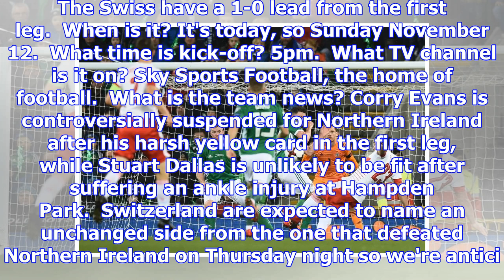Switzerland vs northern ireland world cup play-off second leg preview: team news, odds and predicti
Switzerland vs northern ireland world cup play-off second leg preview: team news, odds and prediction
Steven Davis (R) fends off Granit Xhaka in the first leg on Thursday night Credit:  Getty Images The...